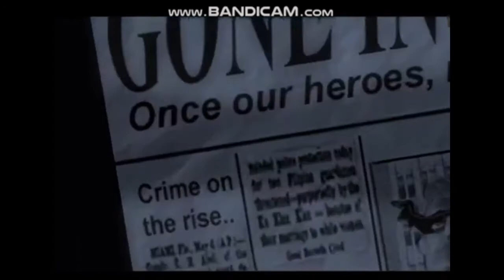BATTLING BOMB VOYAGE!!! - Incredibles PC: Level 3 Walkthrough (Gameplay)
Whassup,wall crawling peeps,and yes this is my first Incredibles gaming video,I did get my external CD drive to play this game,I used that to stream the game on it and stuff,I’m so sorry for the inconvenience, and sorry about the quality for the gameplay,but in this video,I’m gonna be doing Level 3 - Buddy Pine and Bomb Voyage,and I am gonna be fighting him as well in the game,I own no rights to the movie cutscenes,this video is made for fun only